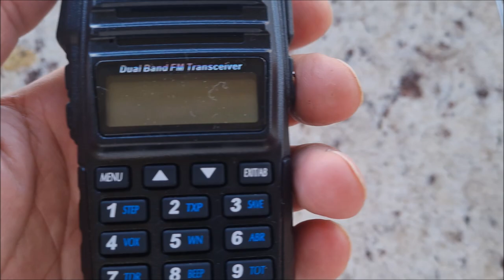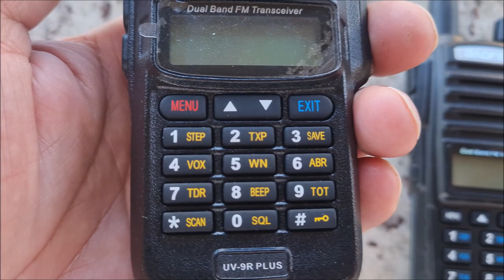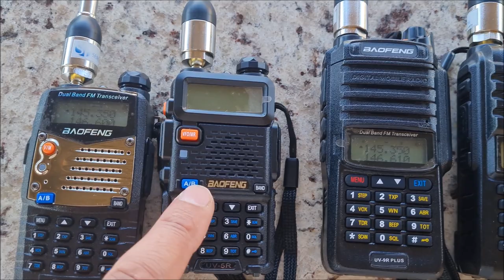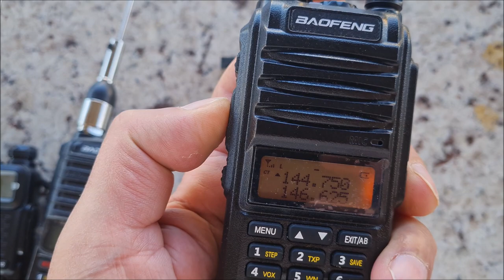Base magnética em breve com cabo RG 58 fixo comprimento 3m, 4m e 5m ✅SIGA O CANAL ✅ MUITO OBRIGADO!